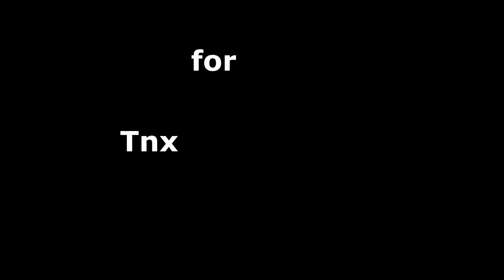Bend Talasna Dužina - Poljubi me (guitar playing through my own arrangement )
Izrada svih vrsta muzickih matrica
Dobrodošli na mesto posvećeno ljubiteljima gitare i pesme. Ovde možete mnogo toga naučiti i zato se slobodno pretplatite na kanal  Lekcije Za Gitaru !

Muzičke matrice, izrada i distribucija.